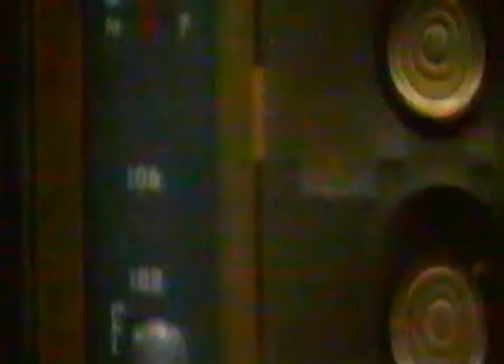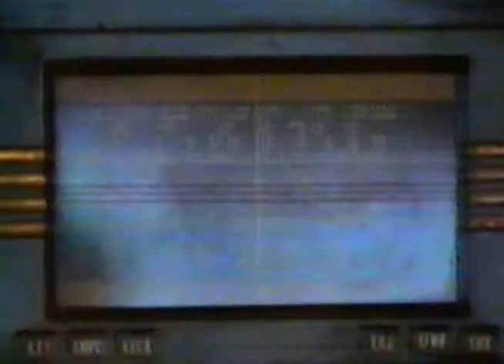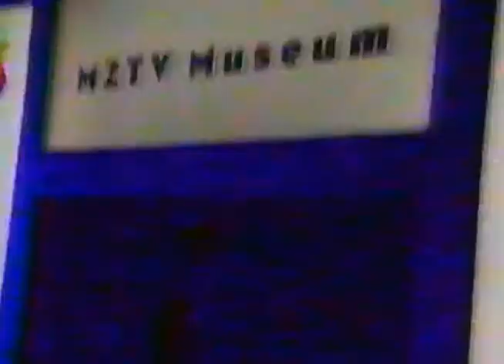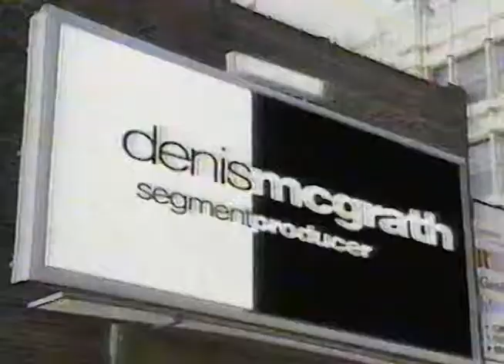Media TV - CHUM City, Moses Znaimer TV Collection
Another Clip from Media T.V. - MZTV Television Exhibition at the Royal Ontario Museum .